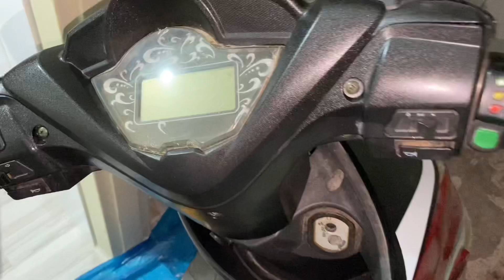EVDE AKÜ GÜÇ ÖLÇÜM CİHAZI YAPTIM , TARİF VE KULLANIM ( GERÇEK ÖLÇÜM )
Arkadaşlar bu videoda evde kendi imkanlarımla yaptığım , 250  liralık cihazın ilkel modelini sizlere tanıtıyorum bu cihaz sayesinde evdeki pillerin araç akülerinin jel akülerin ömürleri ölçülebilecektir .

videoya yorum yapamayı unutmayalım 😀

İyi seyirler 😊